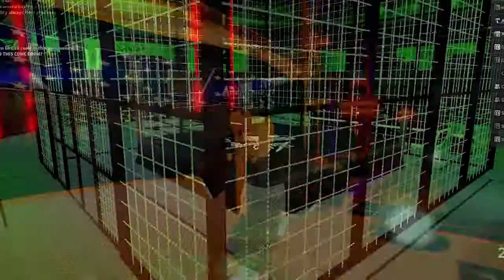Premiere Episode 4 Highlights | UWI Ro-Wrestling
0:00 Intro
0:29 Roger / Ashir - Titanpower N2C
1:05 Omni Benoit Interview
5:30 Shali
5:42 Kaden Jersey Debut
6:14 Wide Montana / Duck Cena Entrance
6:34 Italian is PISSED (ft. TOP DOGZ)
8:09 Tyler Moore VS Chris Apoth
9:18 Pop
9:28 Pody Rhodes Entrance
9:46 Matista Debut
11:08 Cody Lock VS Ominteen Dream
12:32 Danny Alvarez (5 Star Promo)